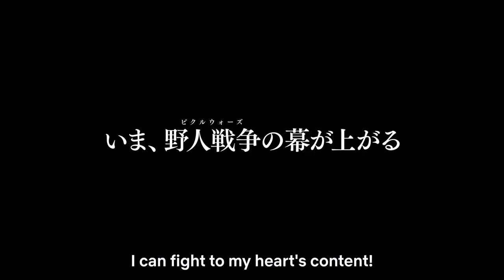baki and pickles trailer